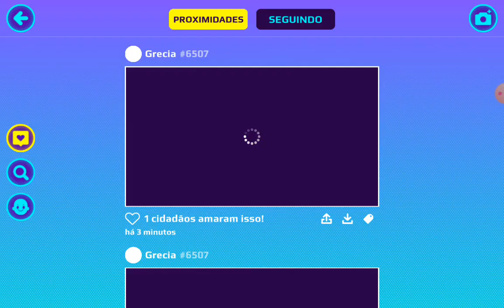PK XD David Jogando